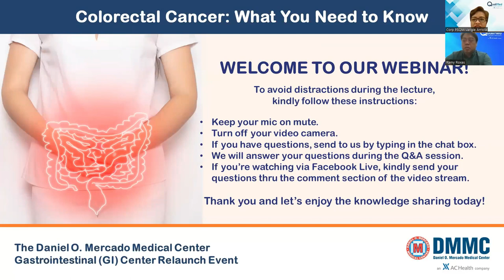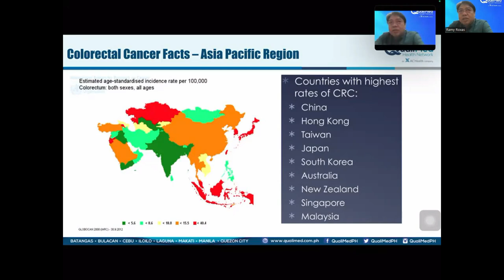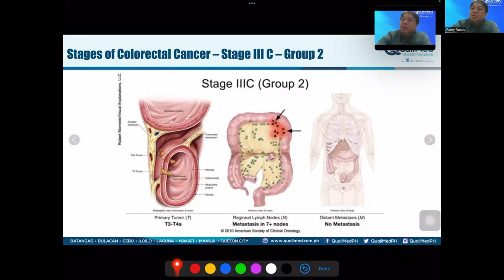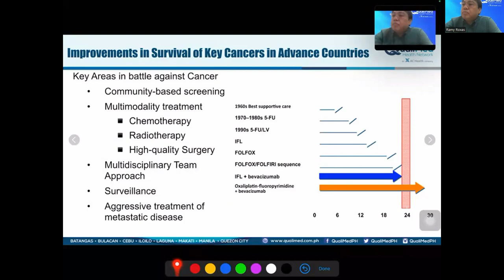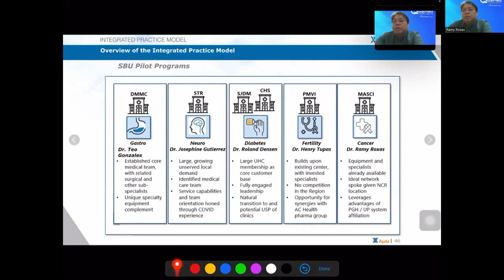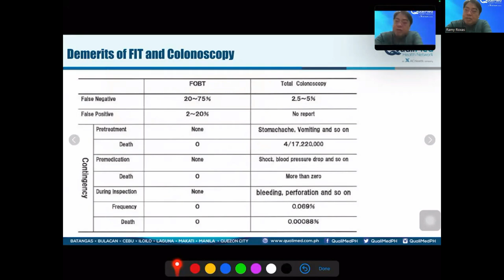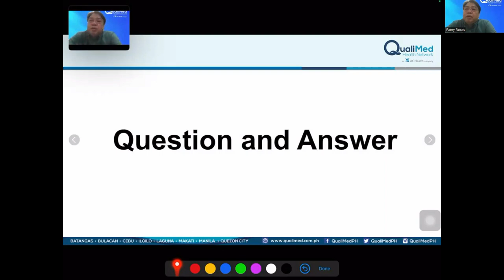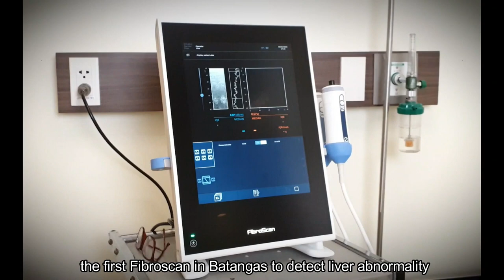Colorectal Cancer What You Need to Know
Colorectal Cancer: What You Need to Know" provides essential information about colorectal cancer, including risk factors such as obesity, lack of physical activity, and family history. The TNM Staging System is discussed, which classifies the cancer based on tumor growth and spread. The importance of regular screening, including fecal occult blood tests and FIT-DNA tests, is emphasized for early detection and prevention of colorectal cancer.